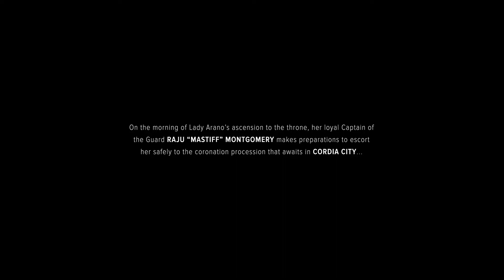BattleTech - e01 - Character Gen and Tutorial Mission - Prologue Gameplay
Take command of your own mercenary outfit of 'Mechs and the MechWarriors that pilot them, struggling to stay afloat as you find yourself drawn into a brutal interstellar civil war.

“Harebrained Schemes has transformed the complexity of the pen and paper BattleTech universe into an incredible game that welcomes veteran and rookie pilots alike.”
95/100 – Gaming Trend

“A deep tactical wargame with strong fundamentals supporting a broadly successful campaign system.”
85/100 – PC Gamer

“A compelling fusion of tabletop maneuvering and characterful campaign progression.”
Recommended – Eurogamer

    Minimum:
        Requires a 64-bit processor and operating system
        OS: 64-bit Windows 7 or Higher
        Processor: Intel® Core™ i3-2105 or AMD® Phenom™ II X3 720
        Graphics: Nvidia® GeForce™ GTX 560 Ti or AMD® ATI Radeon™ HD 5870 (1 GB VRAM)
        Sound Card: DirectX 9 sound device
        Additional Notes: Multiplayer is compatible between Windows and Mac versions.

    Recommended:
        Processor: Intel® Core™ i5-4460 or AMD® FX-4300
        Graphics: Nvidia® GeForce™ GTX 670 or AMD® Radeon™ R9 285 (2 GB VRAM)

MechWarrior and BATTLETECH® are registered trademarks of Microsoft Corporation in Europe, the U.S., and other countries, and are used under license.